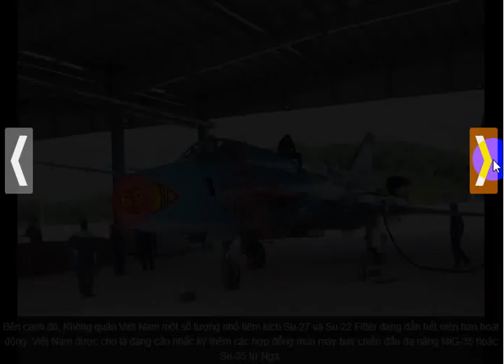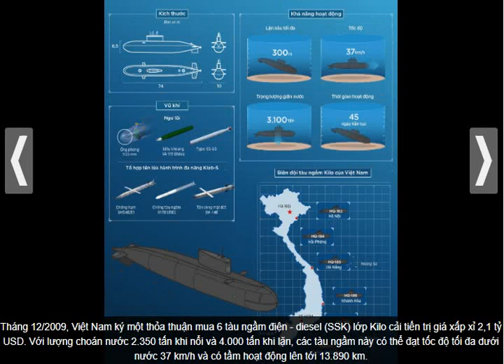Báo chí quốc tế nói gì về hiện đại hóa quân sự Việt Nam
Chi tiêu quốc phòng của Việt Nam trong năm 2018 là 5,5 tỷ USD, lớn thứ tư ở Đông Nam Á, chỉ sau Singapore, Indonesia và Thái Lan. Theo dự đoán đến năm 2020, ngân sách quốc phòng của Việt Nam sẽ vượt mức 6 tỷ USD.